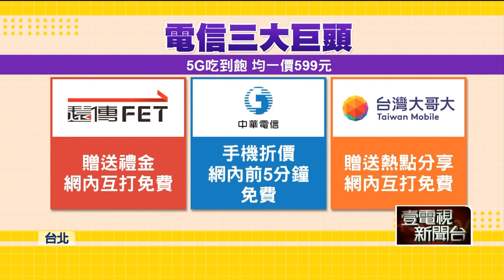電信三大巨頭時代來臨！ 遠傳合併亞太倒數計時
遠傳電信將於12月15號日合併亞太電信，未來台灣國內市場將會僅有3大巨頭獨佔電信業市場。而亞太電信在被合併前祭出最後優惠，吃到飽最便宜的費率只要496元，若費率再高一點，還能免費將電視以及平板電腦等免費帶回家。對於亞太電信利用家電來打價格戰，不少民眾都說好心動。